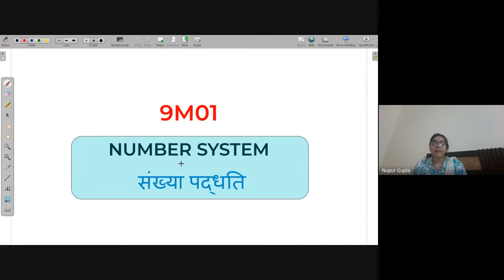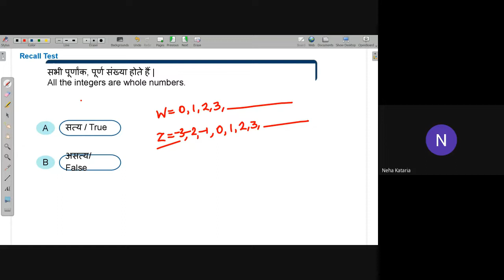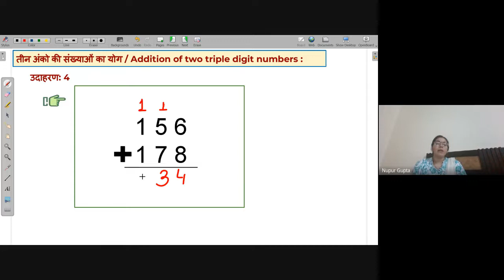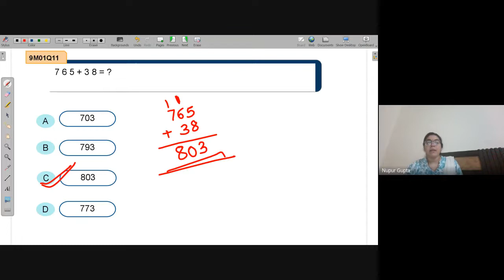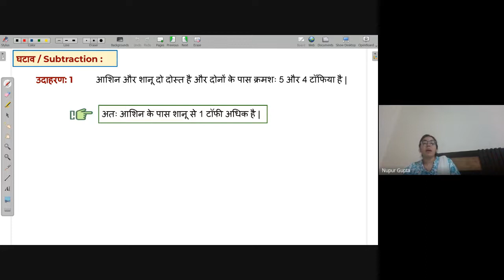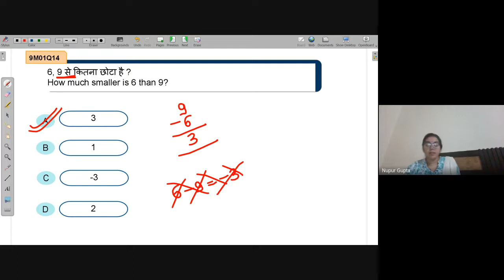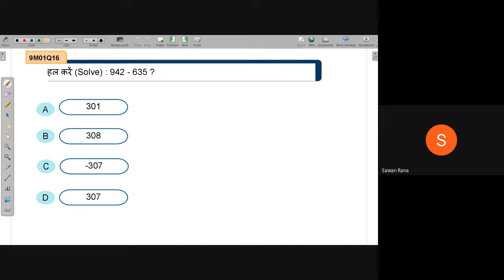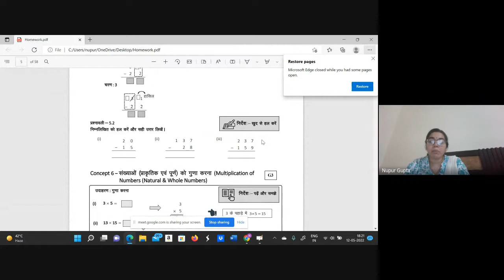Addition & Subtraction of Natural & Whole numbers | NEEV 2022 Math Live Class | 12th May. 2022